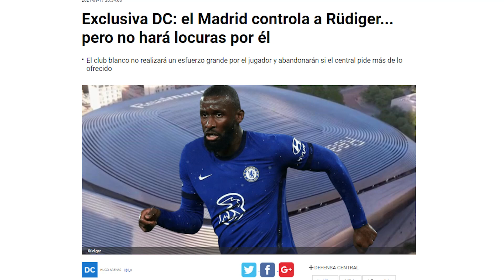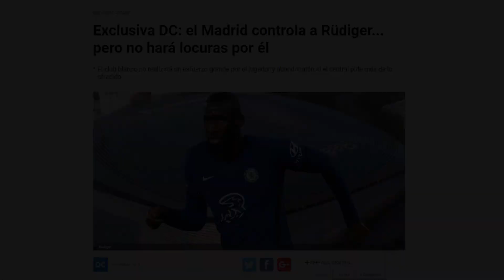🚨 SIN LOCURAS! | El crack que sigue el Madrid, pero sin grandes esfuerzos